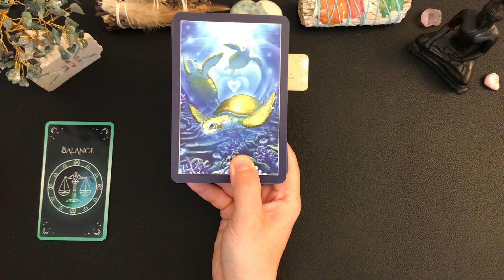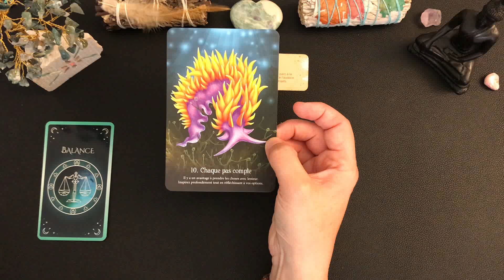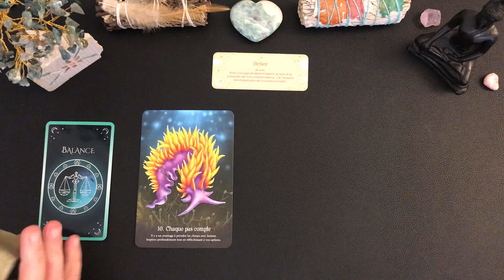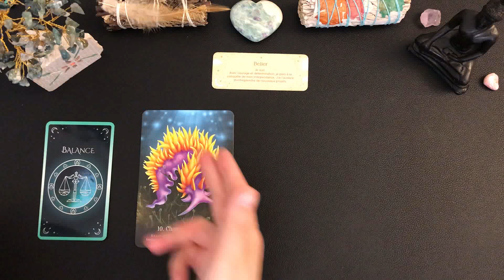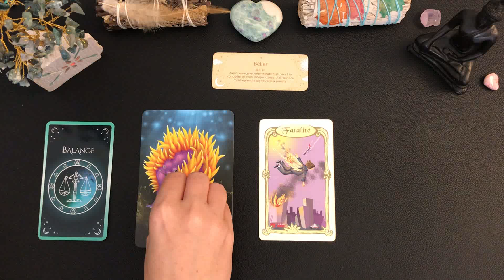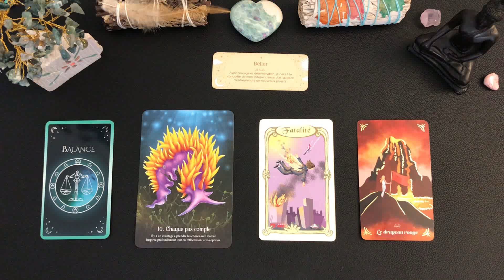♎️BALANCE🕊️ TIRAGE DU JOUR - mercredi 25 septembre 2024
🦋Guidance intuitive des énergies générales, tarots et oracles, taroscope lion, guidance lion, développement personnel, spiritualité, cartomancie.🦋